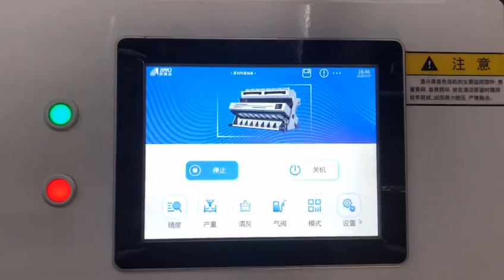AMD Rice color sorter yellow and chalky with the same selection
TOP1 ~ANHUI ZHONGKE OPTIC-ELECTRONIC COLOR SORTER MACHINERY CO.,LTD

AMD Color Sorter/Sortex Machine

Company Profile

900+ professional employees
200+ product series
200+ R & D personnel
300+ invention patents
30,000+ users around the world
40,000+ machines running around the world
200+Million USD annual revenue

Solutions